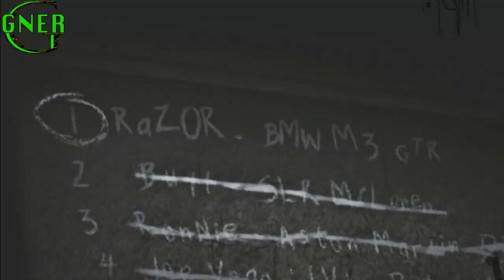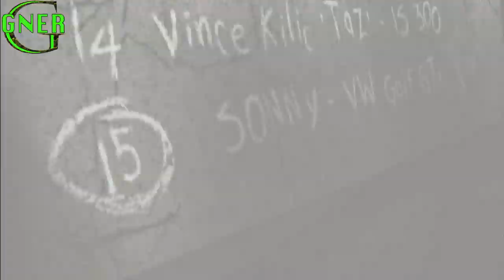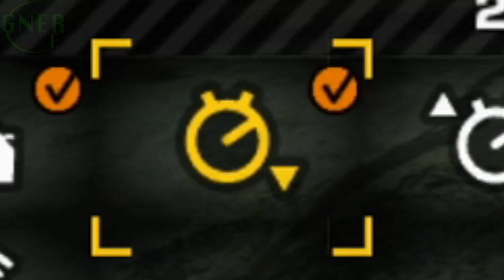COMO AVANÇAR NO GAME – Need for Speed Most Wanted Dublado | GNER GAMER | 1%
Neste video você vai entender tudo o que é necessário para subir na lista negra de forma eficiente.

► APOIE O CANAL: Me ajude a fazer mais e melhor ♥
E ganhe acesso a conteúdo exclusivo; Destaque nas lives e Membro do Grupo GG